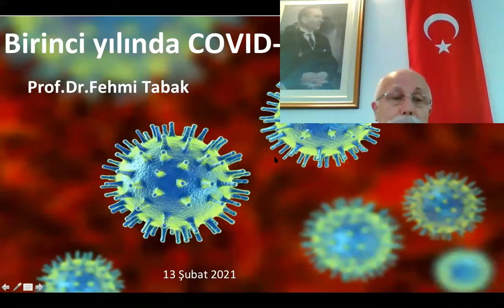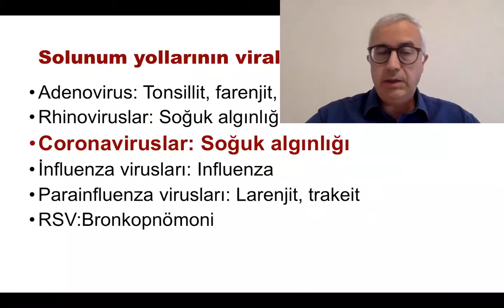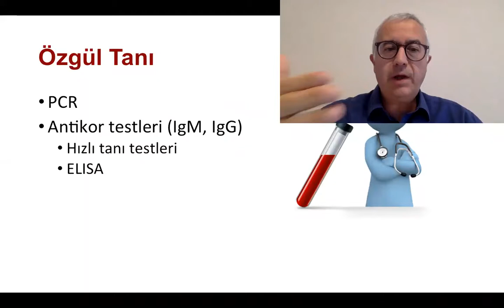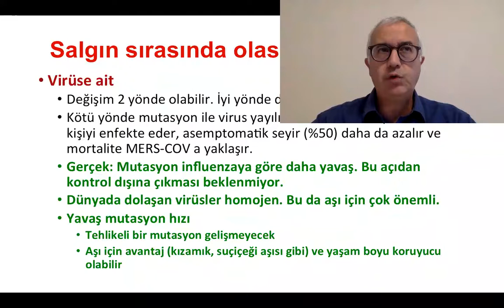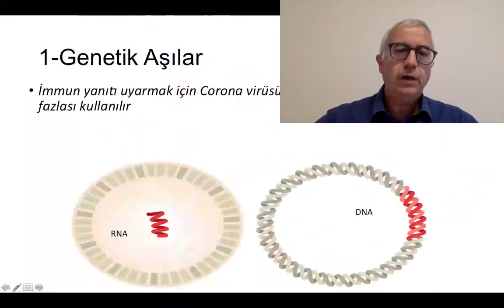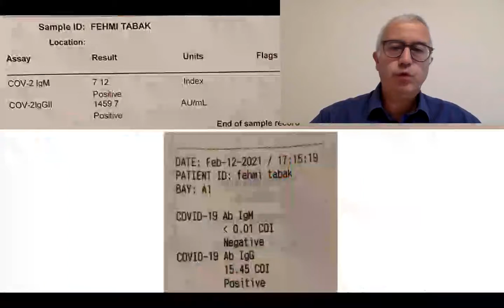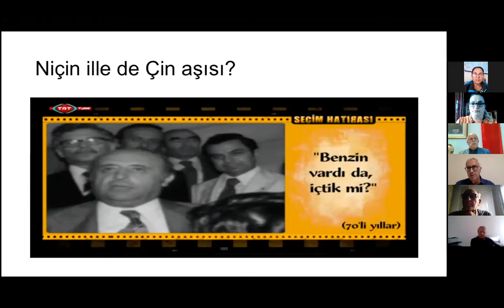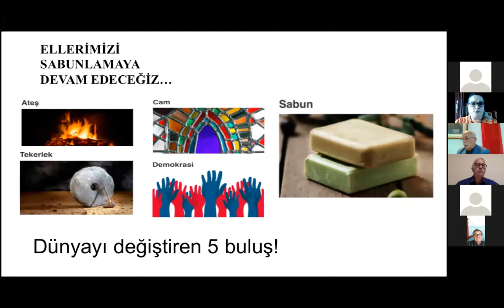"Korona Hastalığının Bugünü ve Yarını"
Cerrahpaşa Tıp Fakültesi Enfeksiyon Hastalıkları Ana Bilim Dalı Başkanı
Prof. Dr. Fehmi Tabak'ın sunumu...